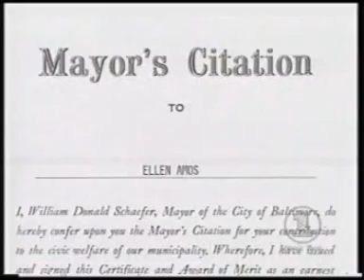tori amos before they were stars